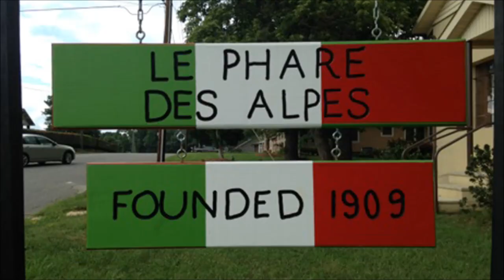Walking in Valdese - The Game of Bocce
Presented by Rose Mueller
Bocce is a favorite pastime of the Waldenses, founders of Valdese in 1893. The Regional Bocce Tournament is held annually during the Waldensian Festival.